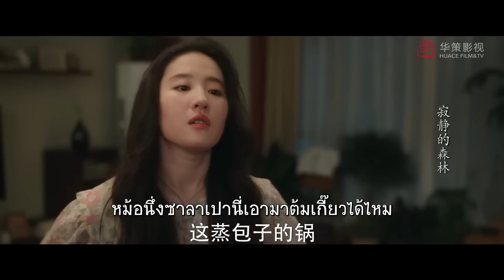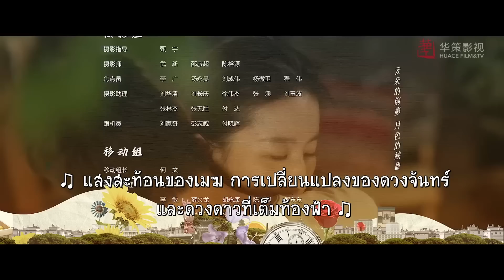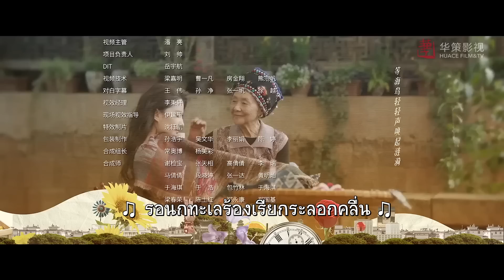ตอนที่ 29 | สายลมนำพารัก - Meet Yourself | ( หลิวอี้เฟย，หลี่เชียน ) 【ซับไทย】